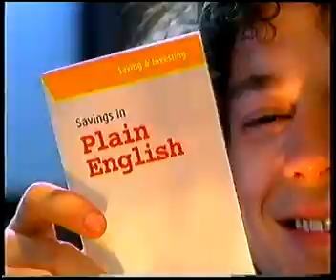Channel 4 continuity and adverts 1999